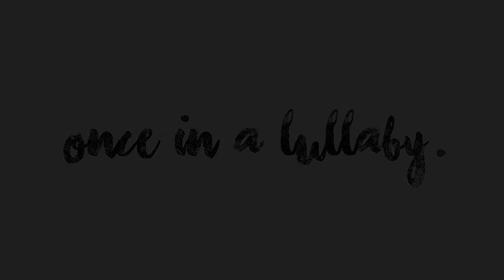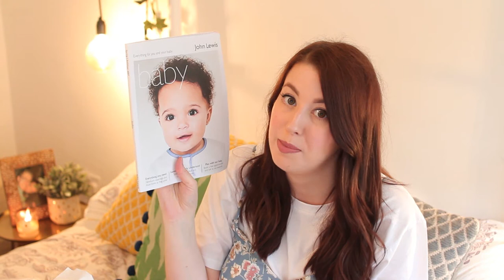HUGE BABY BOY HAUL | LITTLE WHITE COMPANY, NEXT, PRIMARK, JOHN LEWIS | ONCE IN A LULLABY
Hey guys, here is a HUGE haul featuring lots of lovely bits I bought on a big shopping trip in Leeds last week!